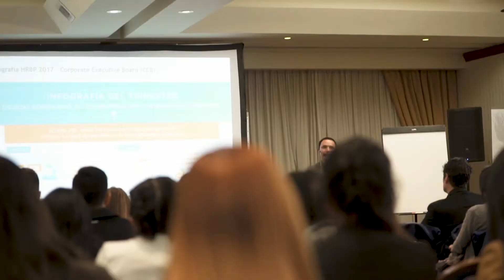REEL BLUR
Lo mejor del 2020 resumido para ti, conoce nuestro trabajo y contáctanos en nuestras redes principales: